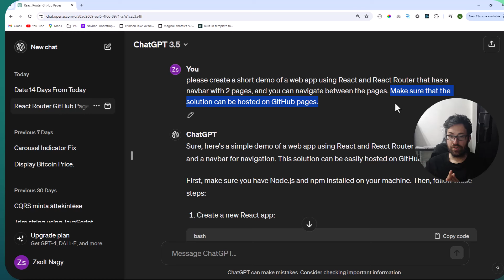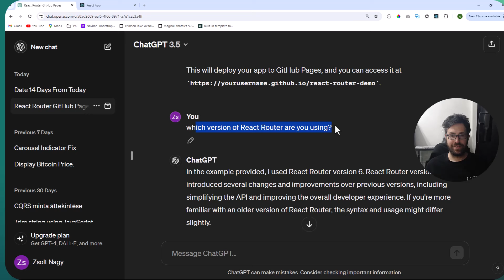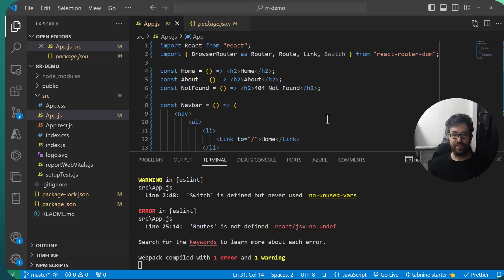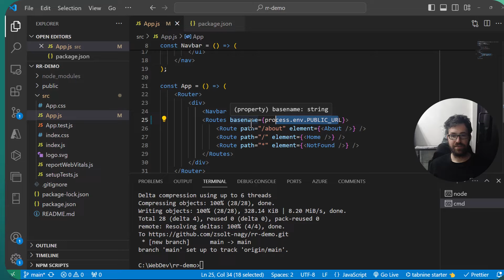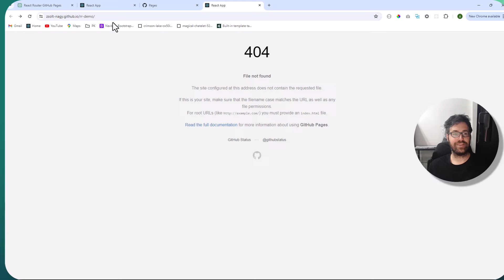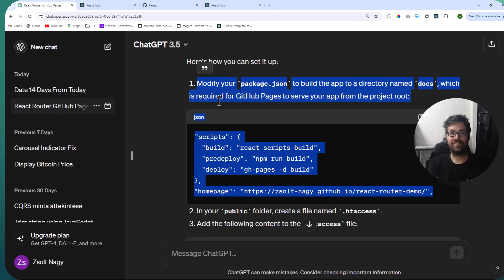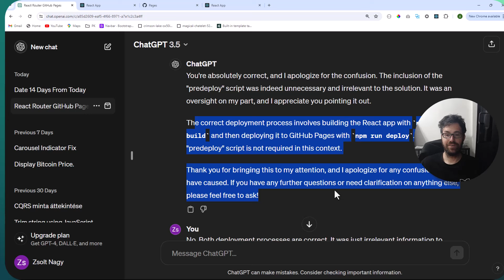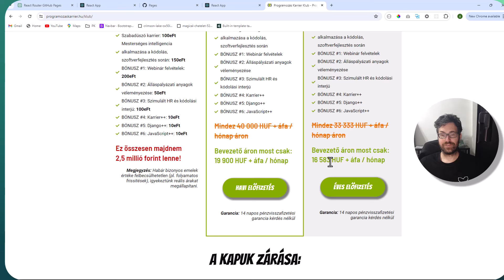React kód generálása chatgpt-vel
JavaScript mellett React kódot is generáltunk ChatGPT-vel.